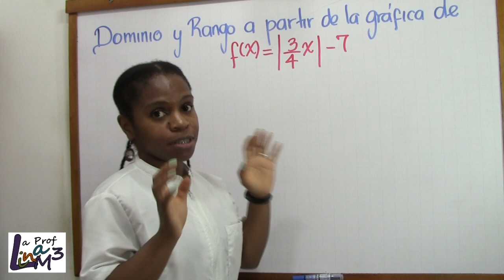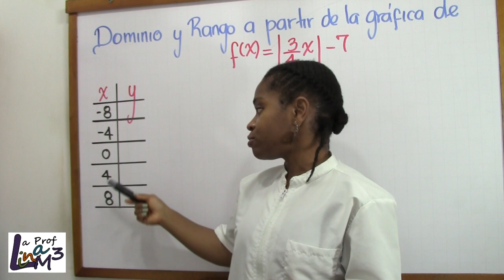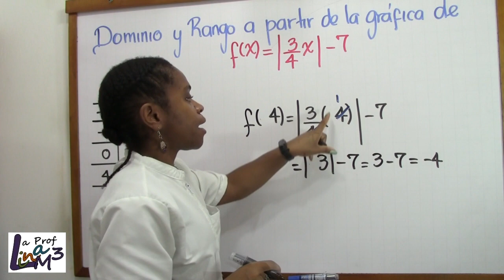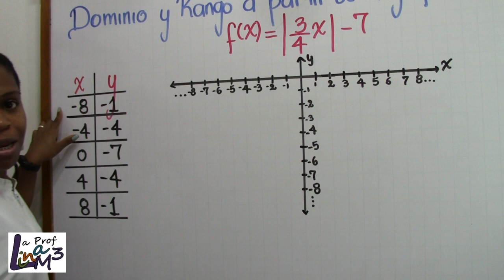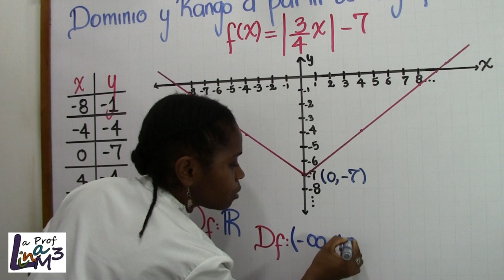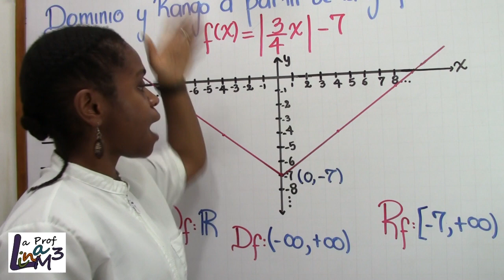Gráfica, dominio y rango de una función con valor absoluto | f(x)=|3/4x|-7 | La Prof Lina M3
Dominio y rango de una función con valor absoluto a partir de su gráfica